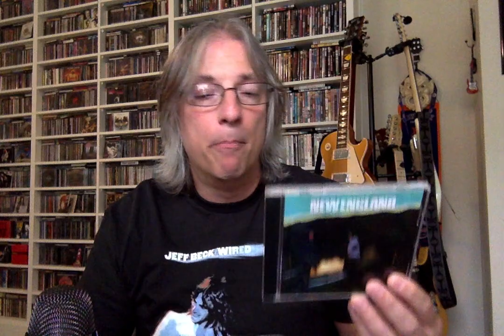Ranking the Studio Albums: New England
Join Pete Pardo as he ranks the short discography of Boston based pomp/prog/hard rock act New England.